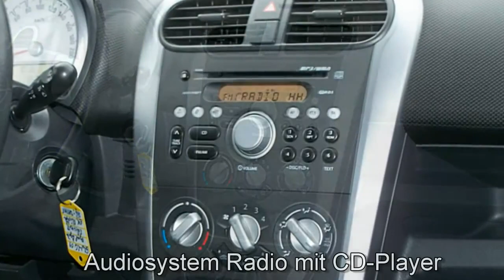Opel Agila B Autohaus Unger